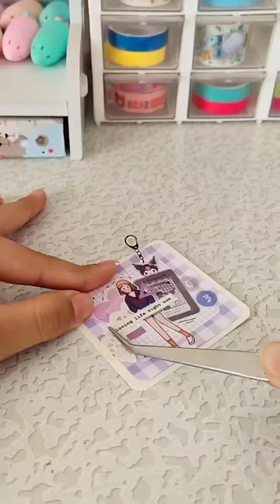mini journal with me